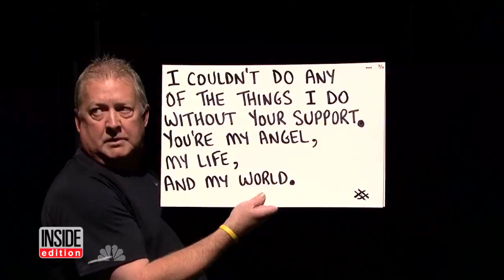Did Ben Affleck Meet His New Girlfriend During 'SNL' Appearance With Ex-Wife?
Could a 2013 visit to 'Saturday Night Live' be the first time Ben Affleck and his new girlfriend, 'SNL' producer Lindsay Shookus, felt sparks for each other? The actor was hosting the NBC sketch show for the fifth time four years ago, and even brought his then-wife Jennifer Garner to the stage as a special guest. They both tried to dispel rumors that their marriage was on the rocks and cracked jokes about it during his opening monologue.